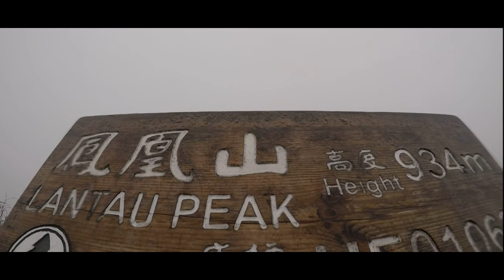鳳凰山 香港登山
香港戶外日常,一個喜歡戶外的登山人
Hong Kong outdoor daily, one like outdoor climbers
毎日、香港、屋外、屋外の登山者の愛

Camera:Gopro Hero5 ,Karma Girp